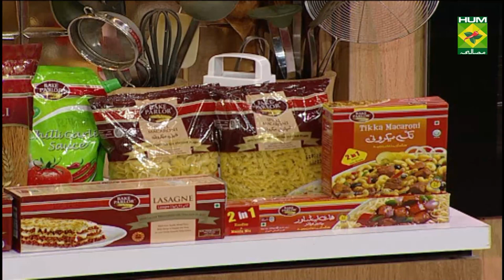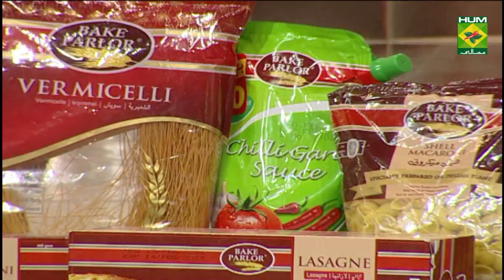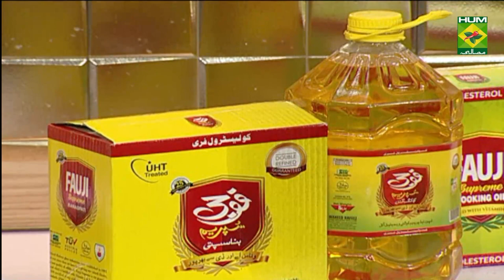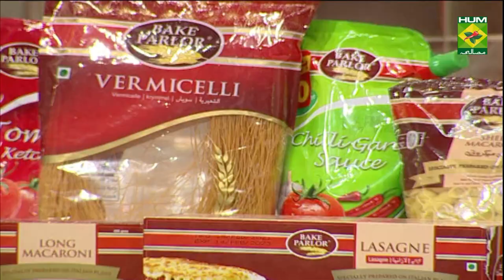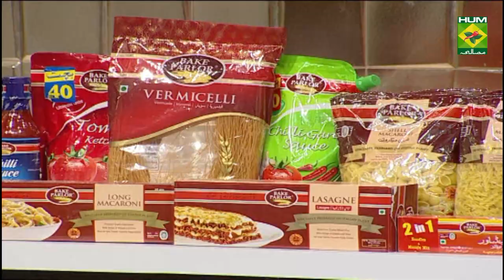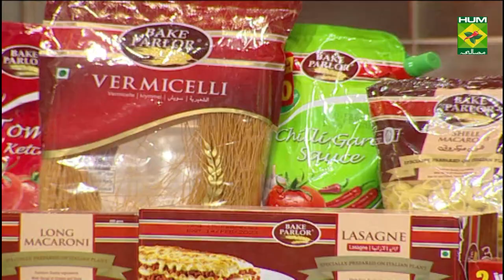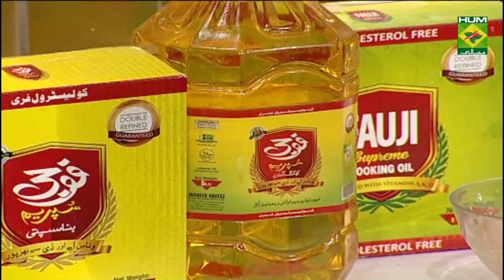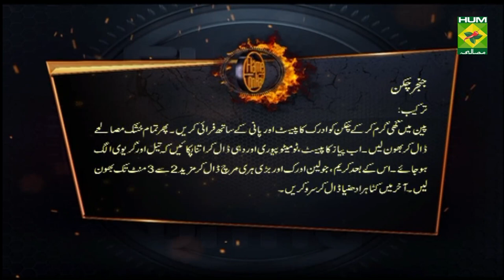Ginger Chicken Recipe | Flame On Hai | Irfan Wasti | Desi Food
Ginger Chicken is the perfect blend of light tomato and onion curry with lots of ginger slices. It's aroma makes it even more irresistible!

Watch this Masala TV video to learn how to make Ginger Chicken , Achari Mutton Pulao and Chicken Chili Pasta Recipes. This show of Flame On Hai with Chef Irfan Wasti aired on  3 July 2021.

Ginger Chicken:
Ingredients:
Chicken with bone 500gm
Cream 3 to 4 tbsp
Green chili big julienne 2 to 3
Fresh coriander chopped for garnish
METHOD
Heat clarified butter add ginger garlic paste with water fry well. Add all dry spices cook well. Add onion paste, tomato puree and yogurt cook till oil and gravy is separate. Add cream, julienned ginger and green chilies cook for 2 to 3 minutes. Add green coriander, serve.

Achari Mutton Pulao:
Ingredients:
Mutton with bones 500 gm
Nigella seeds 1 tbsp
Fennel seeds crushed 1 tbsp
Green chili big  6 to 8
Raw mango powder 2 to 3 tbsp
Cumin crushed 1 tbsp
Lemon juice 2 tbsp
Fried onion  for garnish
METHOD
Heat oil add ginger garlic paste and mutton cook well. Add green chili paste, red chili, nigella, fennel, crushed coriander, all spice and salt mix well. Add tomato puree and yogurt cook till oil is separate from gravy. In whole green chilies add raw mango powder, cumin and lemon juice. Add in gravy mix well. Add water let it boil. Add rice cook till water is rice level. Leave for 15 minute and simmer. Remove in a dish and garnish with onion.

Chicken Chili Pasta:
Ingredients:
Chicken slice cut 1 cup
Green chili big julienne 4 to 6
Onion slices 1 medium
Red chili crushed 1 tbsp
Black pepper ½ tsp
Soya sauce 4 to 5 tbsp
Spaghetti boiled 1 cup
METHOD
Heat oil add chopped garlic sauté well. Add chicken slices cook well. Add julienned chilies and onion with all spices cook well. When it’s done add soya sauce cook till chicken is done. Add boiled spaghetti mix well, remove in a dish serve hot.